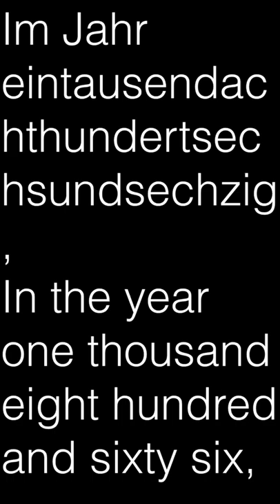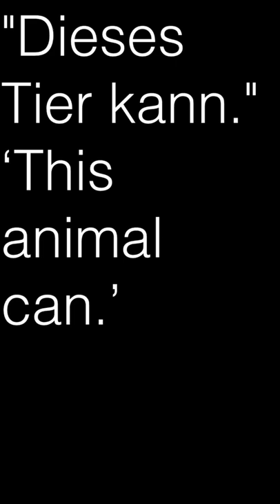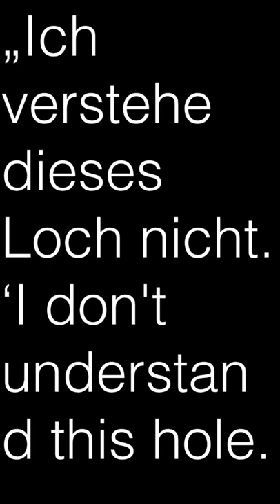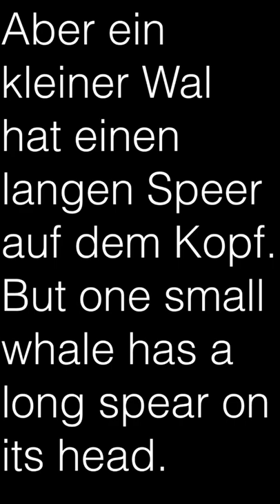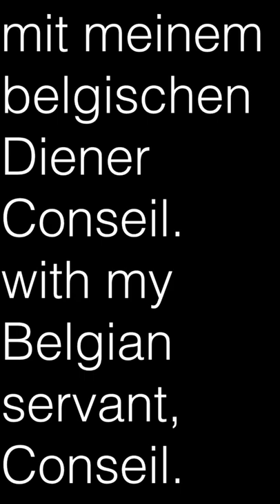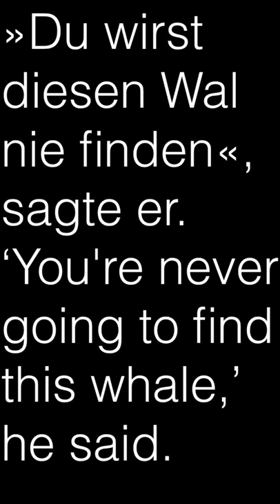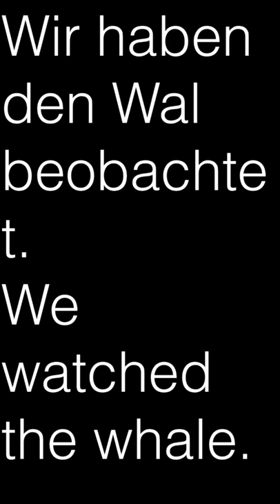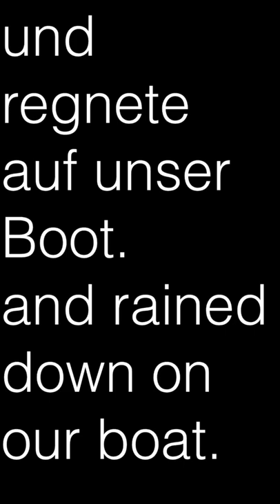Learn German 20000 Leagues Under The Sea Vertical part 2 of 5